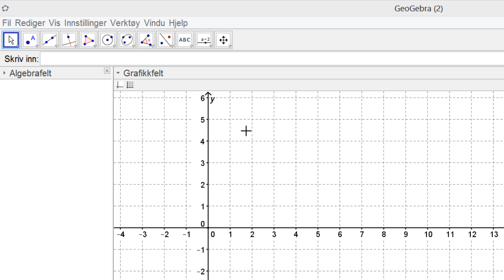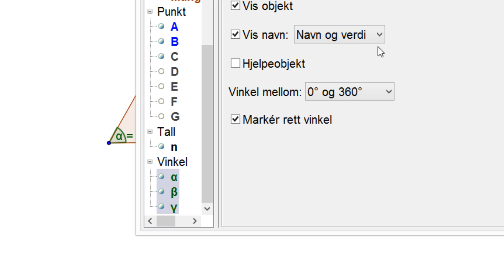GeoGebra - 34 Glider og regulære mangekanter UV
Denne videoen er en del av Kikoras Geogebra sertifiseringskurs. Se her for mer info Kurset er laget i samarbeid mellom Kikora, GeoGebra, Nasjonalt Senter for Matematikk i Opplæringen og Senter for IKT i utdanningen. Kursene er tilpasset henholdsvis mellomtrinn, ungdomstrinn og videregående skole og leder til offisiell sertifisering som GeoGebra-bruker.

Denne videoen er tilpasset ungdomstrinn og videregående skole.

Forfatter: Sigbjørn Hals